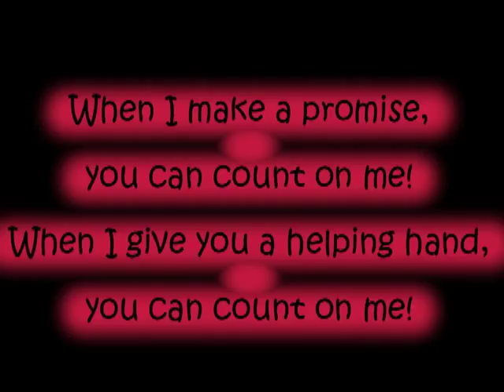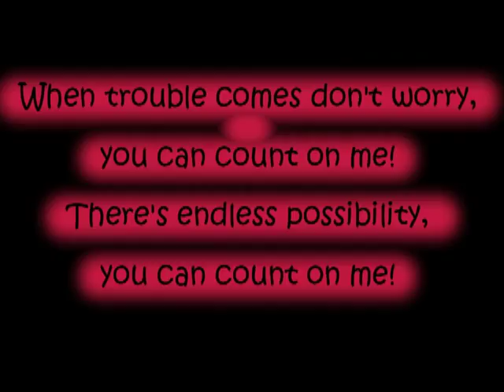you can count on me w vocal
Integrity Character Trait song for PreK - Gr.2.  I also have mp3 files and manuscript.